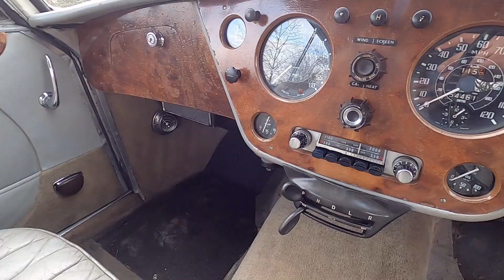1961 Alvis TD21 Auto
Anglia Car Auctions Kings Lynn are pleased to offer this 1961 Alvis TD21 Auto as an entry in our April 2nd and 3rd classic car auction.